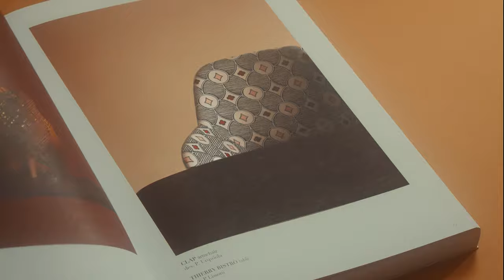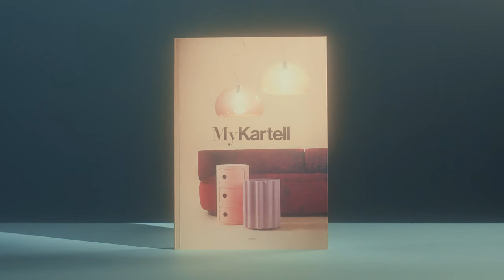MyKartell - 2023 Catalogue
Kartell is a way of being, a constant quest for creativity, new ideas and innovation. It is a lifestyle based on beauty and quality. Every Kartell object lives a life of its own but forms part of a larger dimension that blends established design icons with the latest creations.

Every day is a new day, and every product a new product, to use, love and keep, always. Kartell loves to mix, combine and share, using certified and sustainable recycled raw materials.

Kartell design is timeless and constantly renewed by the creativity of top designers intent on finding new ways to interpret objects and use materials.

My Kartell is the Kartell that everybody can build, using a wide range of solutions for living. It means more space for presenting layouts of all sizes, for home and collective living, and for displaying our entire range of tables, sofas, armchairs, chairs, lamps and bookcases.

It also includes a wide range of products for indoor and outdoor use, carefully chosen to offer constantly new solutions.

My Kartell, on every page, in every gesture, in every detail.